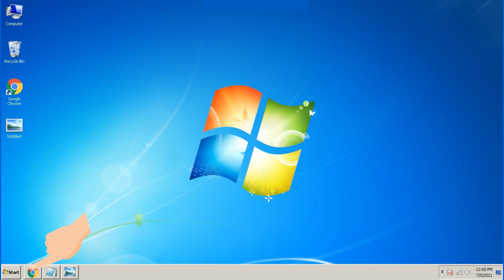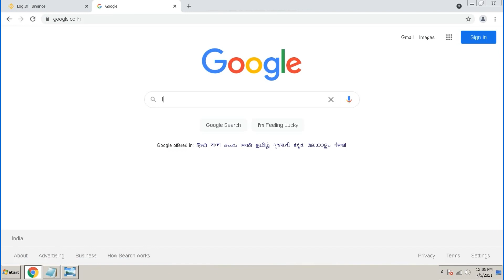How To Delete ￼Binance Crypto Currency Earning Account Permanently Delete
How To Delete Binance Account Permanently how to disable binance account .

How to Delete Your Binance Account
Log in and click on the profile icon.
Click on “Security”
Click on “Disable account”
Select “Delete this account” ( Video Link Open )
Enter your email or phone number.
Click on “Confirm to delete”

0.00 How To Delete Binance Account Permanently
0.00 Delete Binance Account